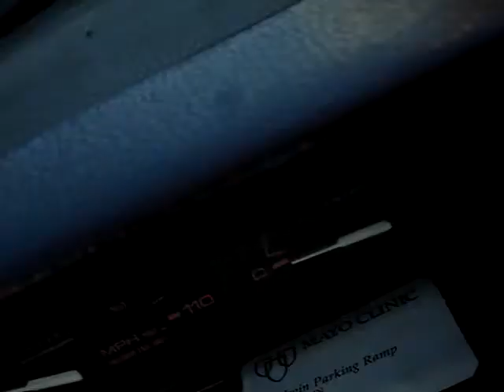I hate winter driving after my doctor appt mayo clinic.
winter sucks. I wish my truck have powerful heaters to melt all snow and ice on roads.